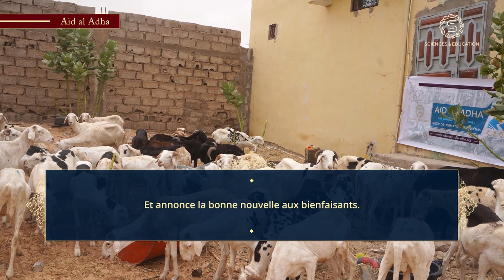OUDHIYA ou Mouton DE Aïd Al-Adha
Les élèves du centre viennent des différents pays et la plupart d’entre eux sont issus des familles à revenus modestes. Le centre assure une prise en charge totale aux élèves, ainsi ils se consacrent à la quête des sciences.

Chaque année, l'opération de Aïd Al-adha permet la consitution d'un stock de plusieurs mois pour la préparation des repas servis au quotidien. L'opération est réalisée sous la supervison du Centre de Formation des Oulémas en Mauritanie.
Le Centre de Formation des Oulémas en Mauritanie :
Fondé en 2007, c'est un centre d'excellence scientifique, international et spécialisé dans les sciences islamique.
Le cursus scientifique s’élève à 17 ans, 63 disciplines sont enseignés
Une excellente mémorisation des textes avec riwaya (chaîne de transmission des hadiths par exemple)
L'enseignement est gratuit et les élèves sont pris en charge par le centre
Le centre accueille 550 étudiants et étudiantes venant des quatre coins du globe.